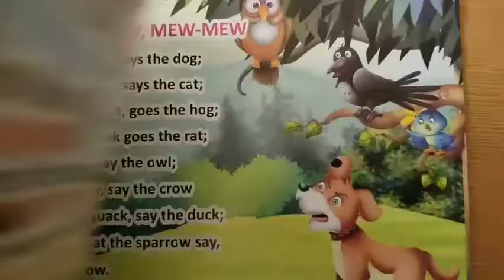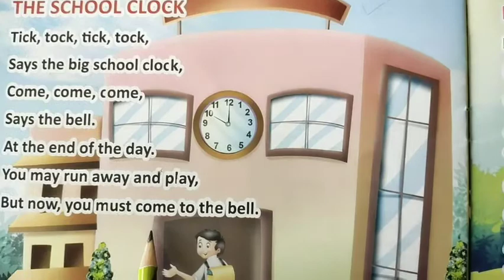English Medium Pre - Primary Jr.K.G. Rhymes The School Clock